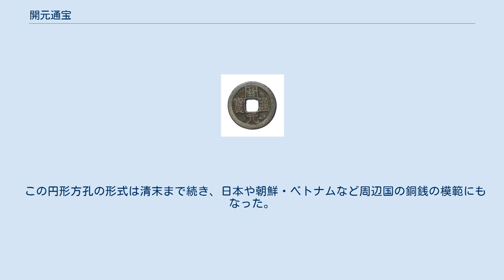開元通宝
開通元寳（開元通寳） 開元通寳（開通元寳） 開元通寳（開元通宝、かいげんつうほう）は、唐代において武徳4年（621年）に初鋳され、唐代のみならず五代十国時代まで約300年にわたって流通した貨幣。
 開元通寳は秦の半両銭・漢の五銖銭の形態を継承し、直径は8分（約24mm）である。
この銭貨1枚の質量は2銖4絫、すなわち1両（大両）の 1/10（約3.73g）であり、ここから質量の単位である「銭」が生まれた。
「1斤=16両、1両=24銖、1銖=10絫（るい）」という従来の複雑な体系にかわり、「1斤=16両」はそのままだが、それ以下は「1両=10銭、1銭=10分、1分=10厘、1厘=10毫」という10進法の体系が使われるようになった。
重量単位の銭は日本に伝来すると1匁と呼ばれるようになった。
 宋代になっても、開元通寳は宋銭とともに中国で現役で流通しており、日本でも渡来銭として宋銭などとともに使われていた。
 この銭貨の読み方は「上・下・右・左」の順である対読では「開元通寳」となり、「上・右・下・左」である廻読では「開通元寳」（開通元宝、かいつうげんぽう）となり、どちらであっても意味が通じる。
古くからこの2説が並行し、論争の的となり、現在でも結論は出ていない。
 唐代の開元26年（738年）に出版された『唐六典』には「武徳中、悉く五銖を除き、再ためて開通元寳を鋳る」と記述しており、一方で詔勅文としては『旧唐書』の中で「仍令天下置鑪之処並鋳開元通寳銭」と記述している。
 唐代には玄宗治世の「開元」という元号が存在するが、開元元年は713年であり、初鋳年である、高祖治世の武徳4年（621年）の約100年後にあたり、元号を記したものではない。
しかし、開元元号制定以降には開元通寳と呼ばれるようになった、という説も捨てきれない。
 なお唐代の他の銅銭を見ると、史思明治世の順天元年（759年）の元号を記す「順天元寳」や、大暦4年（769年）初鋳の「大暦元寳」では「元寳」が、建中元年（780年）初鋳の「建中通寳」では「通寳」が使われるなど、「元寳」・「通寳」の両方の使用例がある。
 後に開元通寳／開通元寳の「開」の字だけを別の字に置き換えて鋳造された銭貨としては、五代後漢の「漢元通寳（漢元通宝）／漢通元寳（漢通元宝）」、後周の「周元通寳（周元通宝）／周通元寳（周通元宝）」、宋の建国当初の「宋元通寳（宋元通宝）／宋通元寳（宋通元宝）」があるが、いずれも対読と廻読の2説がある。
 この円形方孔の形式は清末まで続き、日本や朝鮮・ベトナムなど周辺国の銅銭の模範にもなった。